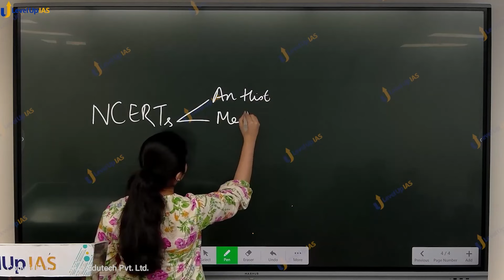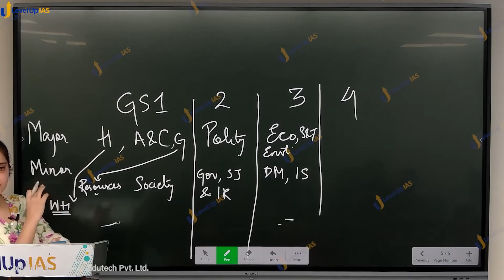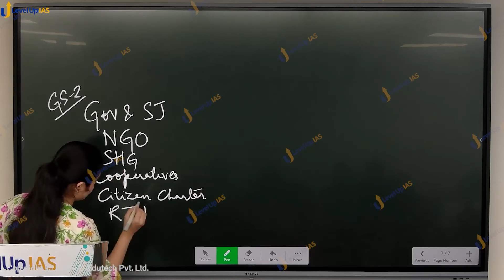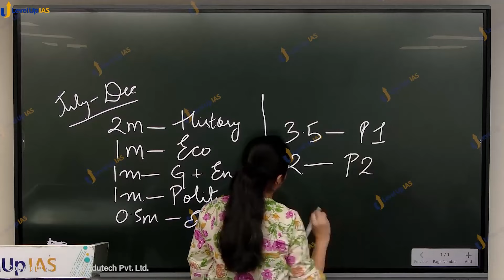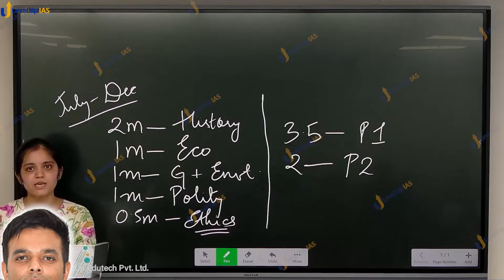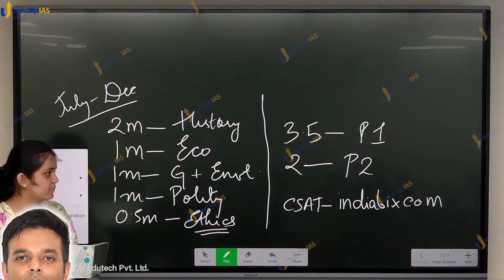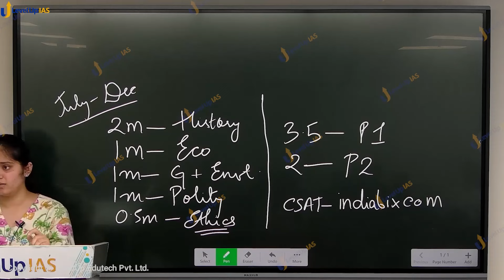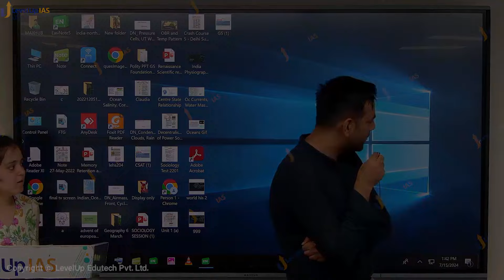🏆AIR 18, Wardah's Strategy for Integrated UPSC Prelims & Mains 2025 preparation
For more details call us here directly: 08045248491 / 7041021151

Wardah Khan (AIR 18) was a student of Sociology Foundation Mentorship & Test series with LevelUpIAS under mentorship of Nishat Sir, the mentor of 100+ UPSC toppers.

00:00 NCERTs for the UPSC preparation
03:17 Subject-wise segregation of sources
25:46 Timeline of preparation from June to December
32:50 FAQs by students

Nishat Sir is a Sociology Faculty at LevelupIAS. He has become well known face of Sociology. 43 Students from his classroom program cleared UPSC 2023 this year.

Connect 1-1 with Nishat Singh sir, AIR 18 Wardah's mentor, schedule your session

Wardah Khan, IFS, AIR 18, UPSC CSE 2023 here shares an integrated strategy for UPSC CSE 2025 Prelims and Mains exam. In this session at LevelUp IAS she will cover approach to UPSC current affairs, UPSC GS syllabus and UPSC Sociology optional.

🔍 What You'll Learn:
how to crack upsc in first attempt
how to start upsc preparation
how to study for upsc
upsc preparation
upsc 2025 strategy
Strategy for upsc cse 2025
Integrated approach for upsc exam
Upsc prelims and mains 2025
UPSC toppers strategy
Wardah Khan air 18 timetable
Wardah Khan's UPSC strategy
Detailed UPSC CSAT strategy
UPSC Prelims straetgy
How to cover UPSC syllabus?
UPSC preparation time management
How and when to make UPSC notes
Sociology Optional syllabus coverage
UPSC Sociology answer writing
UPSC Answer writing and techniques
Comprehensive UPSC syllabus coverage
UPSC Current affairs coverage
Effective UPSC timetable creation